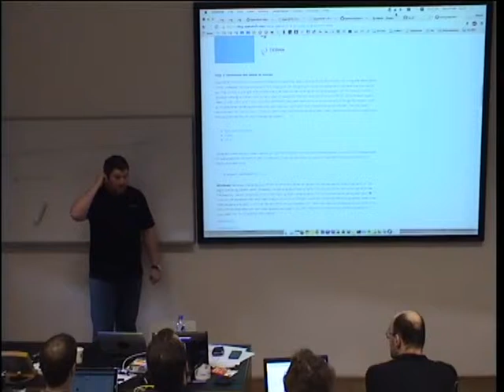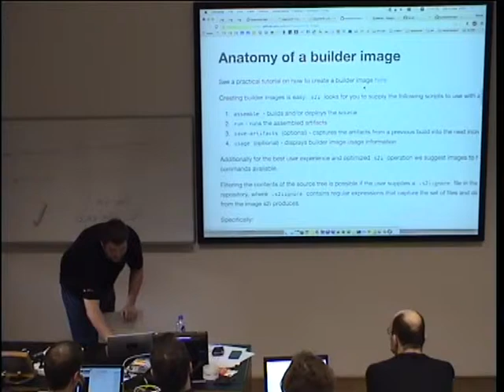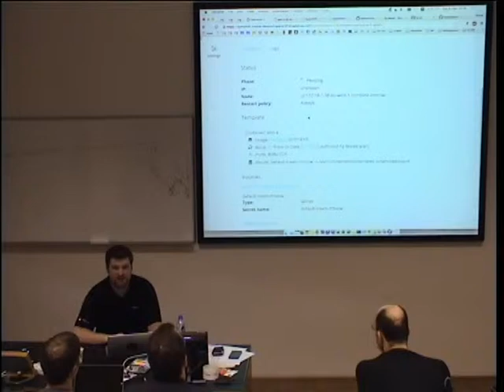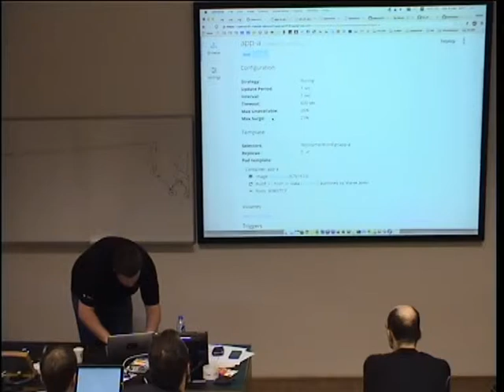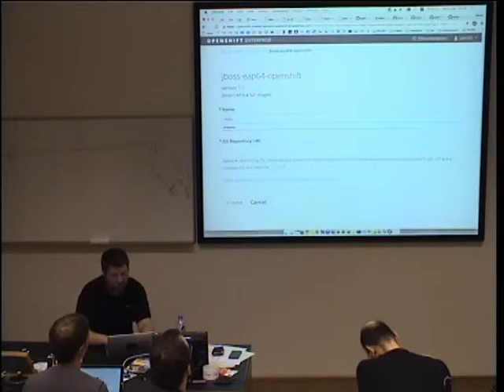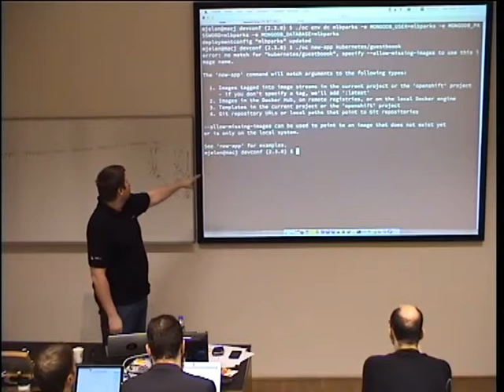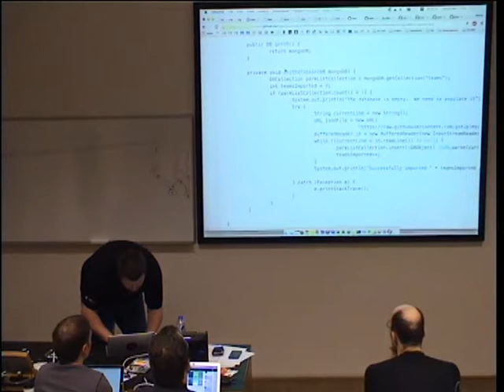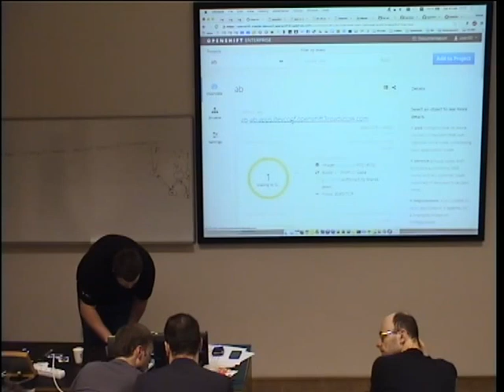Getting started with OpenShift - Marek Jelen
In this session in the beginning for those who can not attend Grant's session we are going to recap what you larned there. And we shall follow with some more complex topics like A/B deployments. We may also take a peek into the administration part of OpenShift.